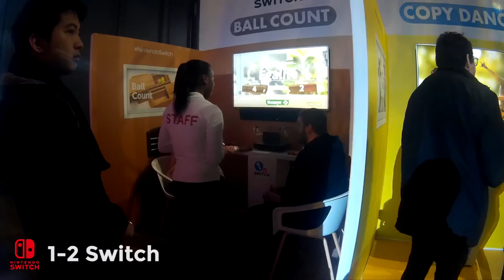[Reportage] On a été invité à tester la Nintendo Switch à Paris!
En ce début de mois de janvier, nous avons reçu des invitations pour tester la Nintendo Switch le 14 janvier au Grand Palais à Paris. La destination étant un peu lointaine et ces invitations récentes nous prenant au dépourvu, c'est un jeune bénévole de la capitale qui a représenté Ivasound Studio sur place. YoshiGris est donc allé prendre en main la nouvelle console de Nintendo, qui sortira le 3 mars 2017.

Merci à YoshiGris d'avoir été sur place pour nous :)

Cette vidéo est placée sous Licence Creative Commons.